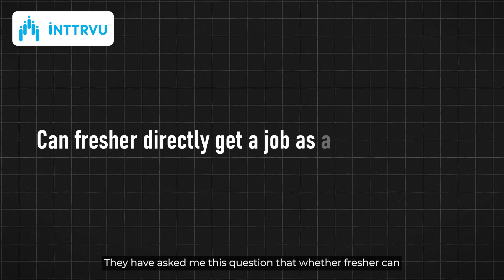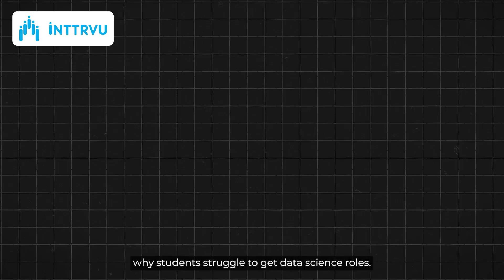Can A Fresher Get Data Scientist Job? | Expert Tips & Strategies For Data Science Jobs | Inttrvu.ai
Can a fresher get data scientist job?
Yes, a fresher can get a job as a data scientist, but it typically requires a combination of educational background, practical skills, and strategic job searching.In this video Mr. Rohit Mande (Founder of Inttrvu.ai) will share his experience and opinion about data science jobs.

A fresher can indeed secure a job as a data scientist with the right approach and dedication. Starting with a relevant educational background in fields such as computer science, mathematics, or engineering is essential. Building practical skills in programming languages like Python and R, along with expertise in data manipulation, machine learning, and data visualization, is crucial. Creating a robust portfolio through personal projects, participating in Kaggle competitions, and maintaining a GitHub repository can showcase practical abilities to potential employers. Gaining hands-on experience through internships or freelancing further strengthens a fresher’s resume. Networking through online communities, attending meetups, and leveraging university career resources can open doors to job opportunities. Pursuing certifications from recognized platforms and continuously updating knowledge with the latest trends in data science will also make a candidate more competitive. By preparing thoroughly for technical interviews and demonstrating strong problem-solving and communication skills, a fresher can successfully land a data scientist role.

Data scientists are professionals skilled at developing and implementing sets of techniques to perform analytical assessments by transforming raw data into valuable insights. To make sense of the large amounts of data generated daily, data scientists employ tools, programming languages, and software that helps them draw inferences and informed decisions. A data scientist in general is a professional who leverages his knowledge of statistics and computational methods to extract insights from colossal amounts of data. Data scientists are skilled in numerous fields including mathematics, Statistics, Computer Science, and domain-specific knowledge. Data scientists have the prowess of working with large and complex sets of data in varied forms. They discover trends, and patterns and draw insight through the application of Machine learning algorithms, predictive modeling, and data visualization.There is an escalating demand now for data science strategies across numerous industries like healthcare, finance, technology, etc. to optimize productivity and efficiency. Choosing to become a data scientist today would mean treading a promising career path.

Whether you're a recent graduate or someone looking to make a career shift, this comprehensive guide equips you with the knowledge, skills, and strategies needed to kickstart your journey to becoming a successful data scientist.

Video Timestamps:
00:00 Intro
00:45 Data Analyst Vs Data Scientist
02:28 Why students are struggling to get data science role
04:20 Job Market
05:36 Strategy

About Us:
Rohit Mande is Founder and CEO of inttrvu.ai. He has 10+ years of professional experience as a Data Scientist. In his previous role as 'Chief Data Scientist at Barclays' he was leading a team of Data Scientists. He has done his Masters from Technical University of Darmstadt, Germany in 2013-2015. He is also having published patent applications listed on Google Patents. He is passionate about helping people in transitioning to Data Science role.
Address: Sr.No.19, Office no. 307, Acharya House, Plot No.24, 12/1, Bavdhan, Pune, Maharashtra 411021